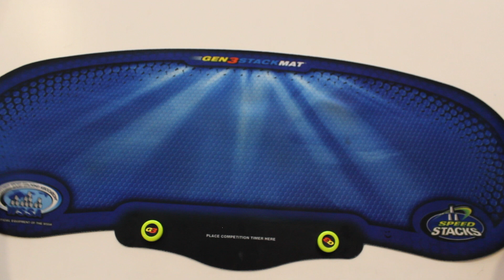Unboxing Black Pro Series 2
PS: I'm using a different camera and I''m still learning how to use it so sorry for the blurriness :p

they're actually quite good but you have to get used to them first.
I finally finished all of my exam! and i'm finally free and that also mean i can finally get my speed back :D stay tuned for more videos and hopefully new records!